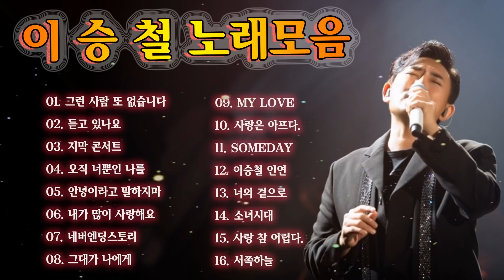이승철 잊었니 MyLove 그런사람또없습니다 인연 말리꽃 그사람 듣고있나요 내가많이사랑해요 네버엔딩스토리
이승철💕Best노래모음
이승철 노래모음 Official ❤❤❤

이승철히트곡 - 10곡 연속듣기

✔ 구독하고, 좋아요를 누르고, 마음에 들면 공유하는 것을 잊지 마세요!